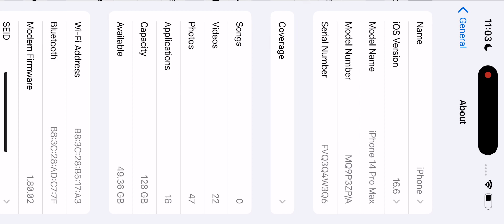Solo 10kills🔥🚀 (26 team kills CHICKEN DINNER )30k tournament bgmihighlights bgmitournament#